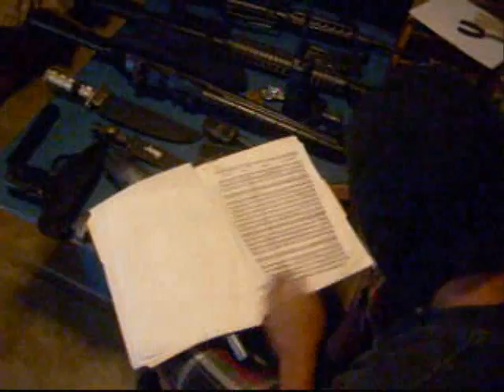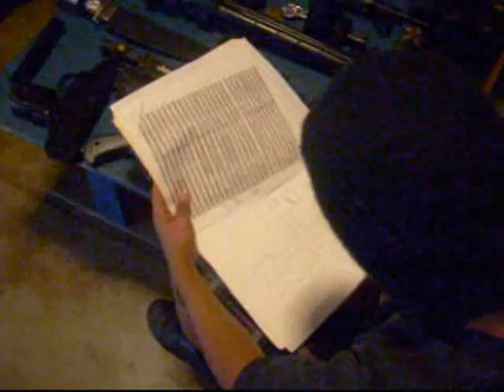The Return Of The Real Hitman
Hitman remake